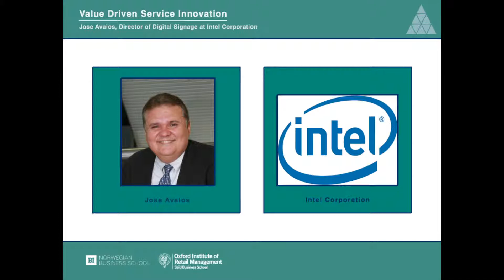Jose Avalos on networks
In this video Jose Avalos shares his insights on "the success of an innovation depends on your ability to mobilize around your network." This video is made by the Value Driven Service Innovation (VDSI) research project.

VDSI is a collaboration between BI Norwegian Business School, University of California at Berkeley and the Saïd Business School at the University of Oxford.